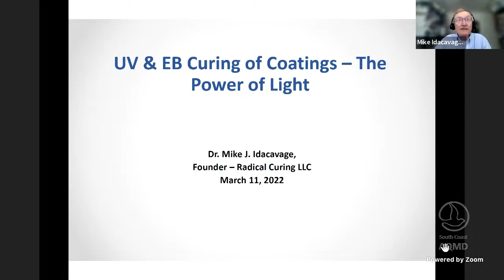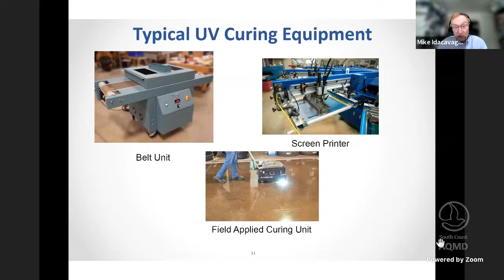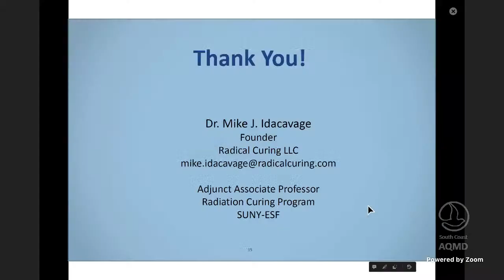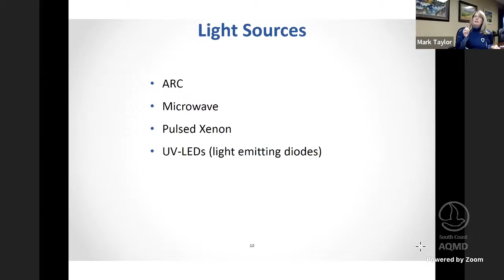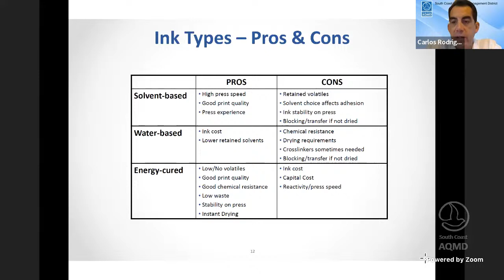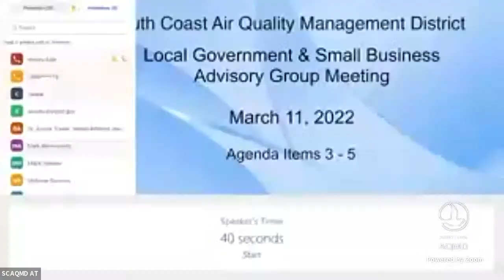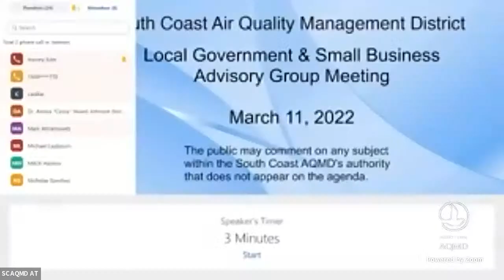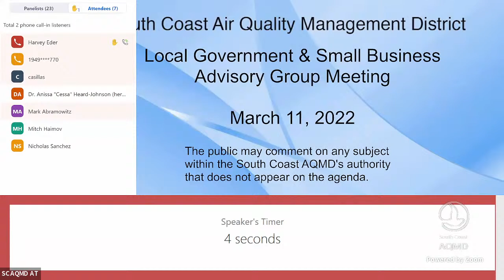South Coast AQMD Local Government & Small Business Assistance - March 11, 2022